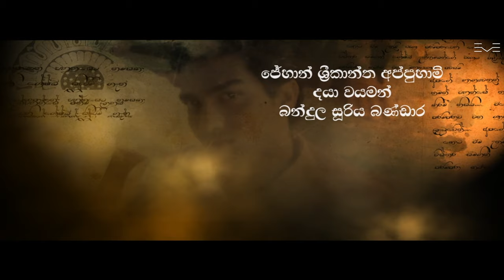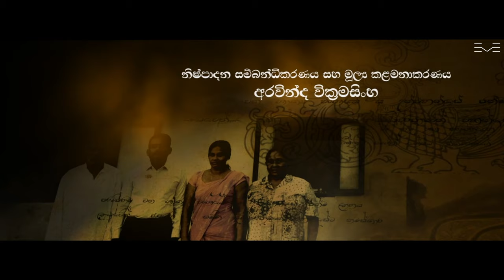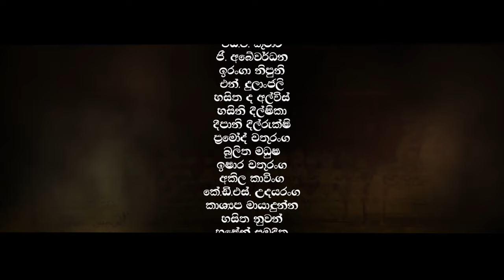Thanamalvila Kollek | Director's Cut Epi 46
Roshan Ravindra’s maiden direction, ‘Thanamalwila Kollek’, An Outstanding teleplay with Dhanuka Dilshan, Yashoda Wimaladharma, Hemasiri Liyanage, Sulochana Weerasinghe, Ananda Kumara Unnahe, Kalani Dodamtanna, Suraj Mapa, Thilakshini Ratnayake, Dananjaya siriwardana, Kasuni Kavindya, Wishwa gunasekara, Vanessa De Silva, Dasun Pathirana, Angila Gallage, Anjana Premaratna, Sirimali Fonseka, Soorya Dayaruwan, Preema Liyanage, Nilanka Dahanayake, Zsolt Szalai, Erich Funck, Priyantha Sirikumara, Dilip Kumara, and Xavier Kanishka.